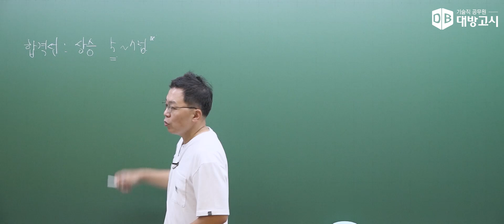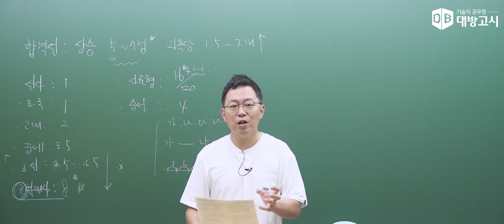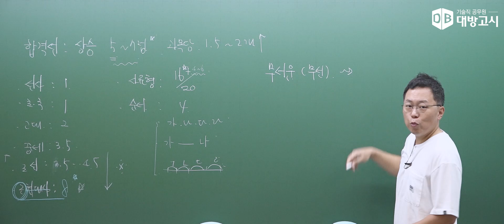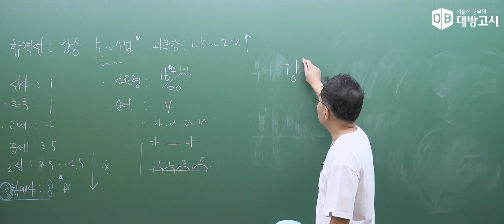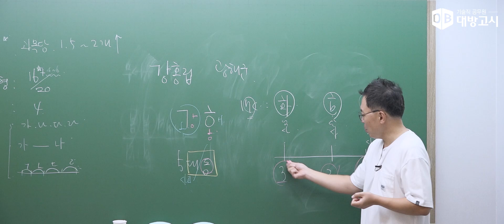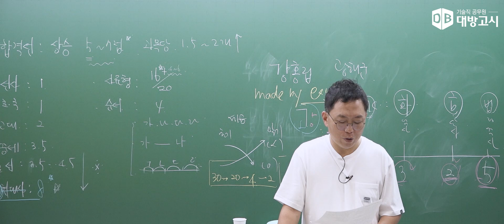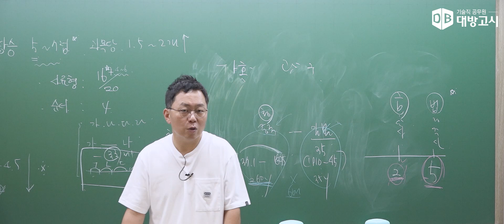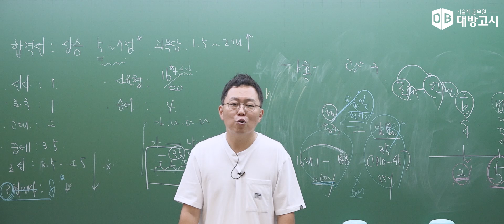24.06.22 시행 지방공무원 9급 공개경쟁 시험 | 한국사 기출해설특강_오태진 교수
또는

인사혁신처 사이버국가고시센터

24.06.22 시행 지방공무원 9급 공개경쟁 시험 | 한국사 기출해설특강_오태진 교수